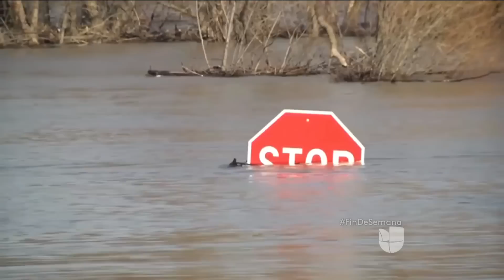La alerta continúa por lluvias en Estados Unidos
Mientras sigue la limpieza de las zonas inundadas, la alerta se extiende a las siguientes semanas.